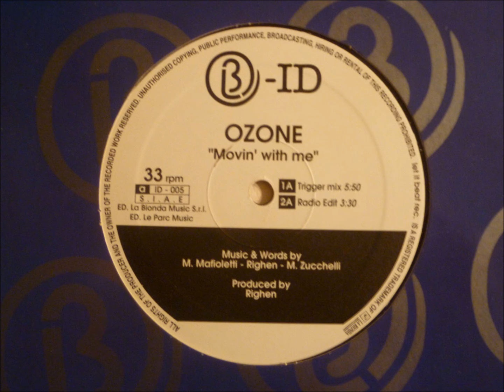Ozone - Movin' With Me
"Trigger Mix"

1996 Ed. La Bionda Music S.r.l.
Let It Beat records
Italy